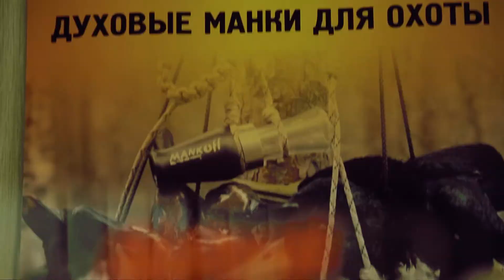GOMAN MiniMonster Манок ручной работы для охоты на гуся (арт. 5210)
GOMAN MiniMonstr Манок ручной работы для охоты на гуся (арт. 5210)